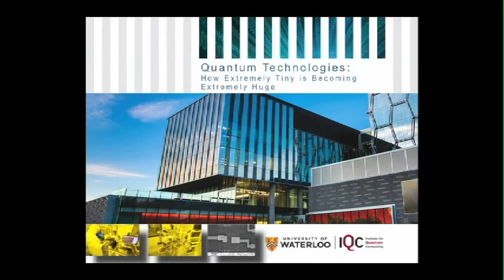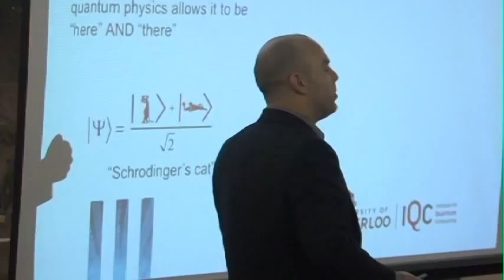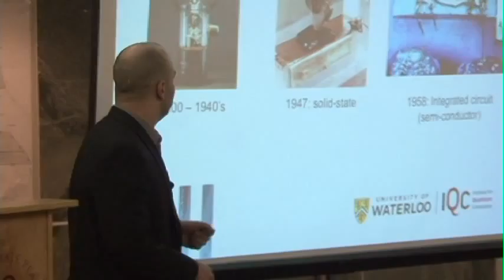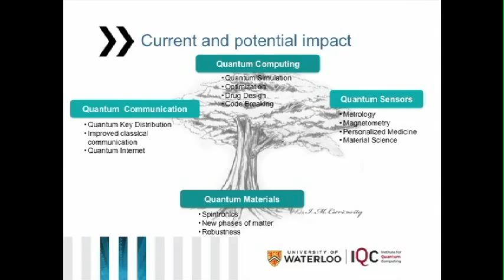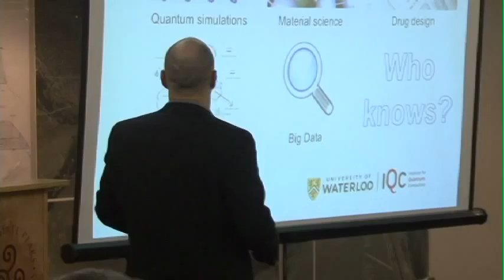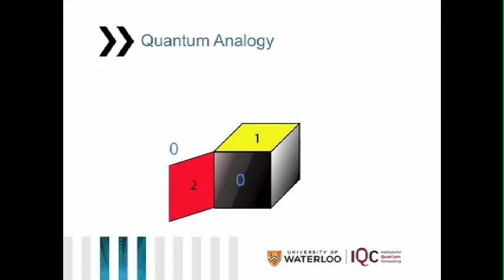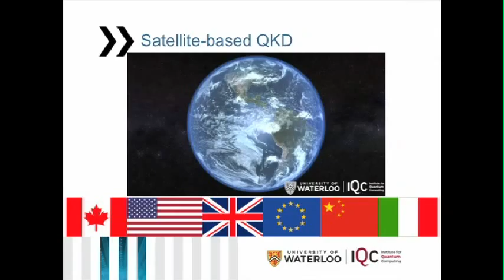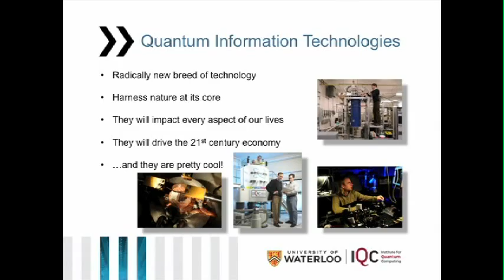"How Extremely Tiny is Becoming Extremely Huge."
Dr. Martin Laforest is senior manager, Scientific Outreach at the Institute for Quantum Computing at the University of Waterloo in Ontario, Canada.  His job is to bring science out of the lab and into people's lives. He leads IQC's strategic outreach programs, including the prestigious Undergraduate School on Experimental Quantum Information Processing, as well as the Quantum Cryptography School for Young Students.

Laforest's talk to Collegiate Peaks Forum's audience is "How Extremely Tiny is Becoming Extremely Huge," and if you don't have a nodding acquaintance with the word "quantum," you will after his presentation.  His talk will give an overview of the basic concepts, and state-of-the-art Quantum Information Science and Technology, and its applications to computing, communication and sensing.

Two landmark theories that emerged in the 20th century forever changed our world: quantum mechanics and information theory.  The first altered our perception of reality; the second enabled the information age of today.  Quantum Information Science and Technology bridge these theories with probing, deep questions about information and reality, and by developing the transformative technologies of tomorrow.